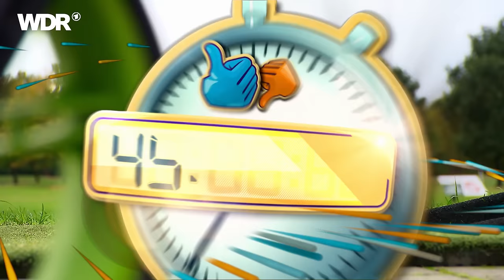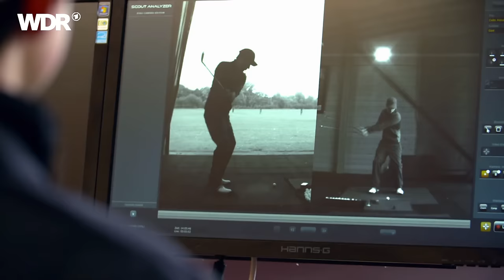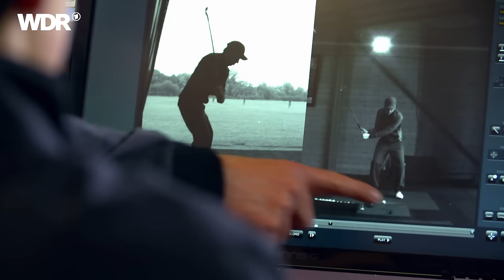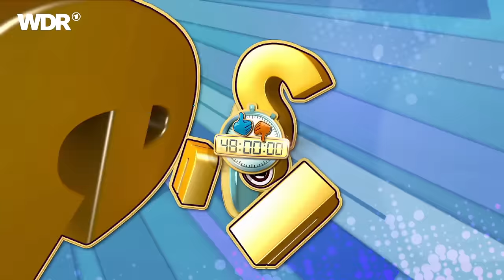Kann es Johannes? - Golf | WDR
Schwingen, Schlagen und den Platz richtig einschätzen – wer diese drei Dinge beherrscht, kommt beim Golfen schon richtig weit. Johannes hat nur zwei Tage Zeit, um Technik, Ausführung und Regeln des Golf-Sports zu lernen. Dann muss er zu einem Match auf ein Loch antreten. Kann es Johannes?